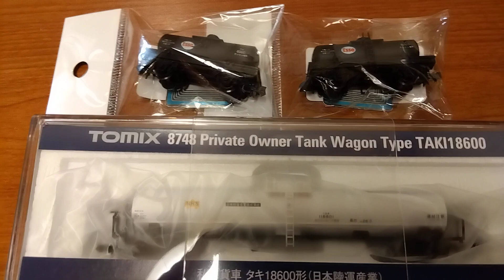仙台長町ポポ 下見1日目戦利品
懐かしの香港製、
ミニESSOタンク車２両、
私有貨物 タキ18600型日本陸運産業(ボギー車？)をGET